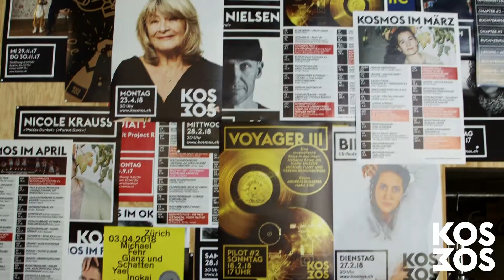KOSMOS – TEASER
KOSMOS – Das Kulturhaus mit Kino, Bistro, Buchsalon, Bar und Veranstaltungsforum an der Ecke Europaallee/Langstrasse in Zürich. Ein zeitgemässer Ort für Stadtflaneure, Wissenshungrige, Kulturinteressierte, Geistesarbeiterinnen und Geniesser.